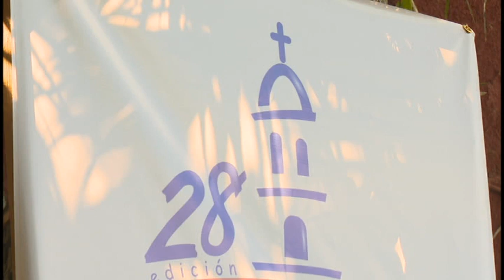Lista Granma para Vigésimo Octava edición de la Fiesta de la Cubanía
En la provincia todo se encuentra listo para que inicie el lunes próximo la Vigésimo Octava edición de la Fiesta de la Cubanía. El agasajo de pueblo e intelectualidad, reunirá a destacados artistas, investigadores e intelectuales que llegarán con su impronta a más de una decena de comunidades.